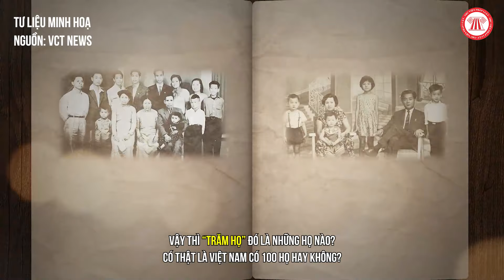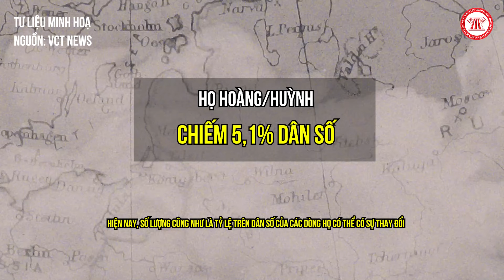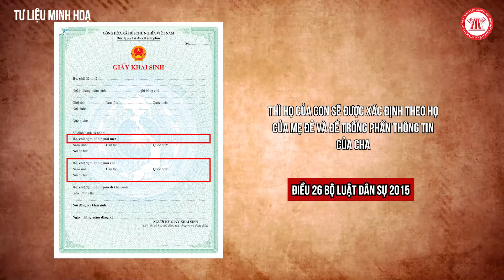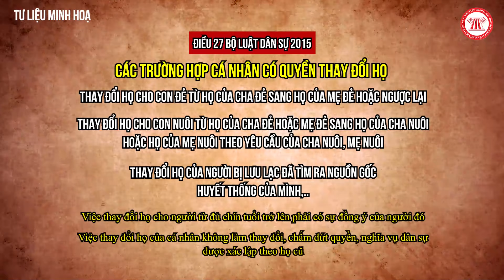Trăm họ ở Việt Nam thì họ nào là đông nhất? | THƯ VIỆN PHÁP LUẬT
Chúng ta vẫn thường nghe “bách gia trăm họ” hoặc “làm dâu trăm họ”, vậy thì “trăm họ” đó là những họ nào? Có thật là Việt Nam có 100 họ hay không? Và ở Việt Nam thì họ nào là đông nhất, cùng Thư Viện Pháp Luật tìm hiểu qua video này nhé!
Nội dung: Tuấn Kiệt
Trình bày: Đức Huy
Dựng hình: Thanh Nhã